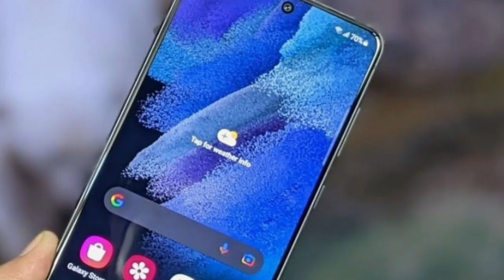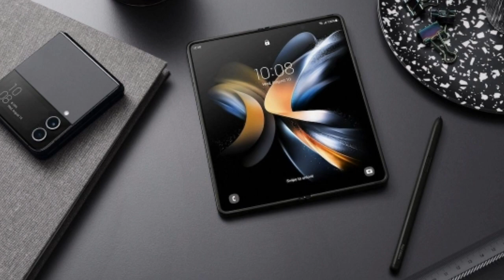Top 10 Best Samsung Galaxy Phones 2023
The might be the Best Delling Midrange Smartphones-
Best Samsng Phones to buy-
Samsung Mobile Price-
Samsung Upcoming Mobiles-
Samsung SmartPhones- Review

1. Samsung Galaxy Z Fold 4
2. Samsung Galaxy Z Fold 3
3. Samsung Galaxy Z Flip 4
4. Samsung Galaxy S22 Ultra
5. Samsung Galaxy S22+
6. Samsung Galaxy S22
7. Samsung Galaxy S21 Ultra
8. Samsung Galaxy S21 FE 5G
9. Samsung Galaxy S20 FE
10. Samsung Galaxy Note 20 Ultra 5G

Note.
This probability/Comparison is based on public data'Surveys'public comments and discussions and estimates which may be subject to same degree of error.